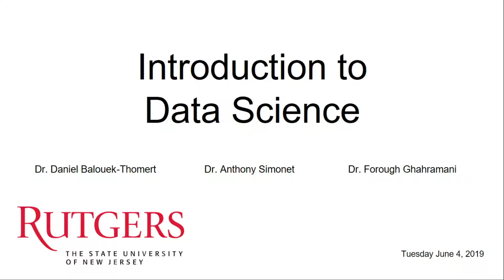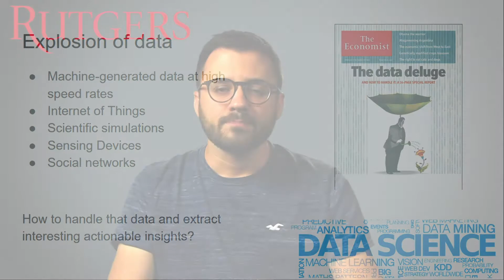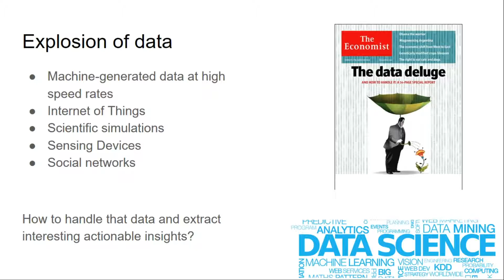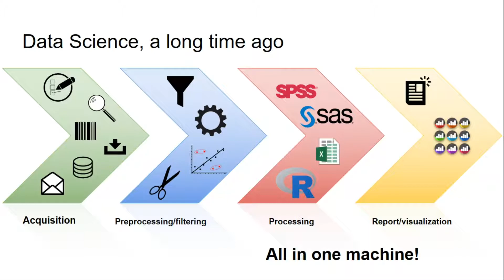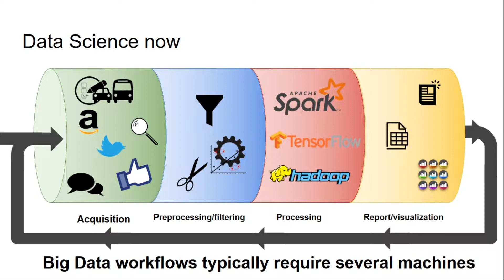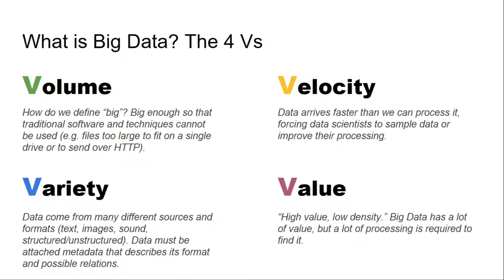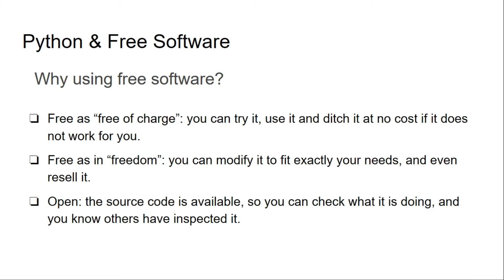Intro Data Science Education mod FINAL